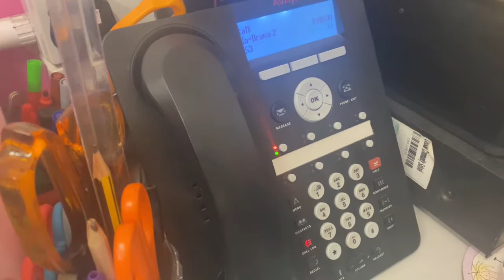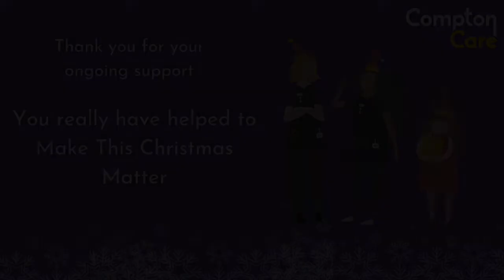Compton's Virtual Advent Calendar - Codsall High School - take two!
We always love receiving a Codsall High School and this hasn't left us disappointed!